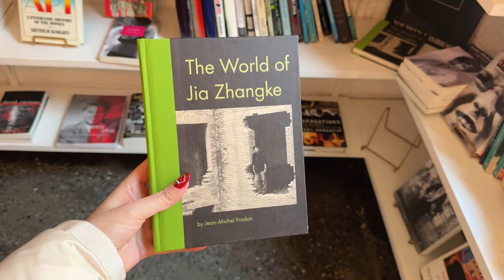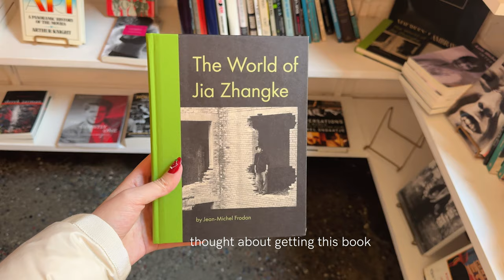how to *actually* GLOW UP & maintain it by practicing self-care | glow up diaries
hello friends~

here's a reminder to take a self-care day to reset your life into the one of your dreamsss! i hope you enjoy this video and cheers to the end of 2023 and start of 2024.

xx
alexandra

hi, i'm alexandra! i'm a chinese-american student at columbia university studying film & media studies. i'm from california, but now live in nyc.
✏︎ camera: canon vixia mini & iphone 14 pro max
✏︎ editing: adobe premiere pro